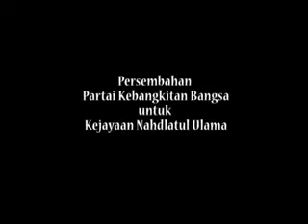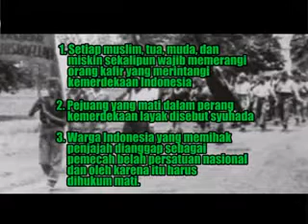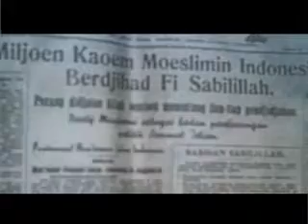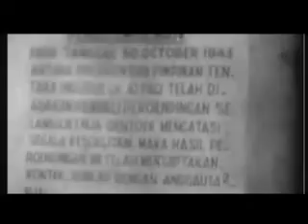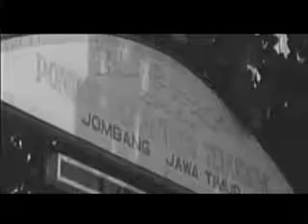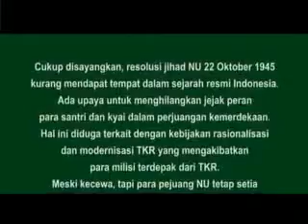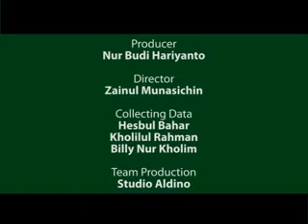RESOLUSI JIHAD NAHDLATUL ULAMA 1945 : Sejarah Yang Dilupakan